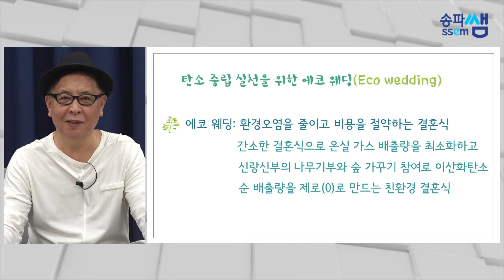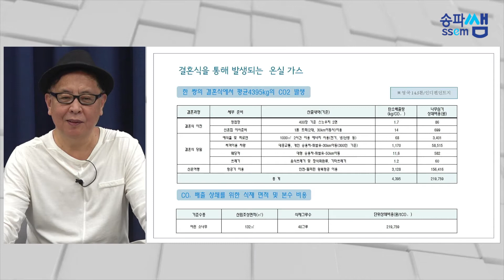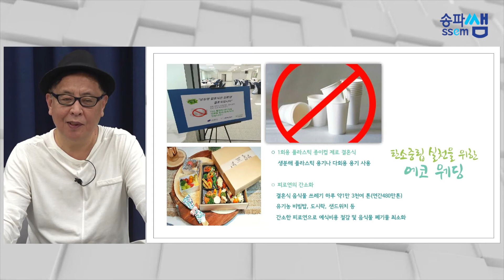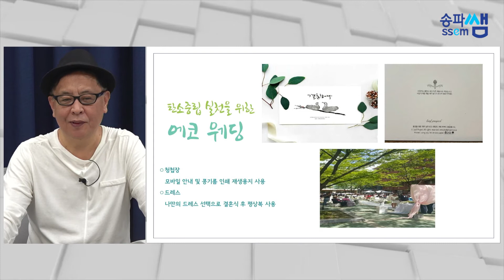두번째. 송파형 에코웨딩 제안┃송파환경아카데미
제17기 송파 환경아카데미는 생활 속에서 쉽게 실천할 수 있는 탄소배출 저감방법과 미세먼지 예방을 위한 주민체감형 환경 아카데미입니다.🌲

생활 속 환경 실천으로 맑은 미래를 만들어 보아요.😊

제목: 탄소중립 실천을 위한 송파형 에코웨딩 제안
강연자: 그린 웨딩 포럼 이광열 대표

✔에코웨딩이란?
온실 가스 배출량을 최소화하고 신랑신부의 나무기부와 숲가꾸기 참여로 이산화탄소 순배출량을 제로(0)으로 만드는 친환경 결혼식입니다.

👉👉 제17기 송파 환경아카데미 [송파TV LIVE 생중계]
✅일시: 11월 2일~11월 3일(2일간) 13:00~17:00
✅주제: 탄소중립 실천과 미세먼지 예방